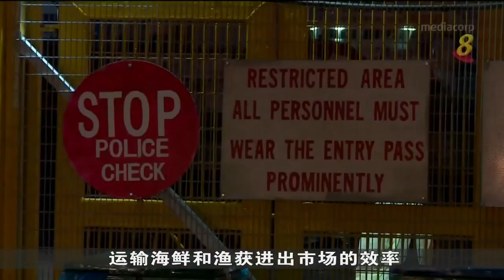裕廊渔港超八成摊位已恢复营业 处理渔获数量接近关闭前水平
裕廊渔港的鱼商和鱼贩已陆续复工，过去几个晚上，批发市场内超过八成的摊位已恢复营业。渔港所处理的进口渔获和海鲜数量，也已提高到接近这个批发市场关闭进行深度清洗前的水平。